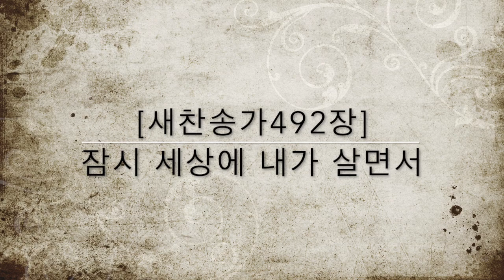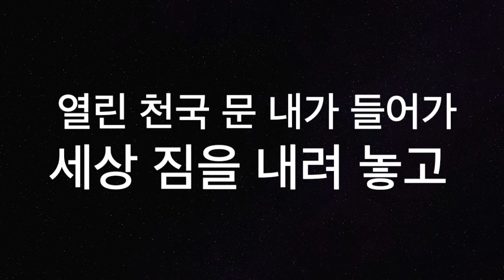[새찬송가492장] 잠시 세상에 내가 살면서 (통일 544)